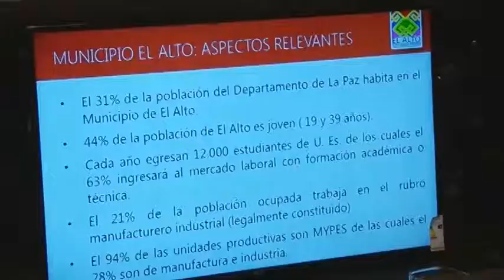Alcaldía expone estrategias de desarrollo económico para atraer inversiones privadas